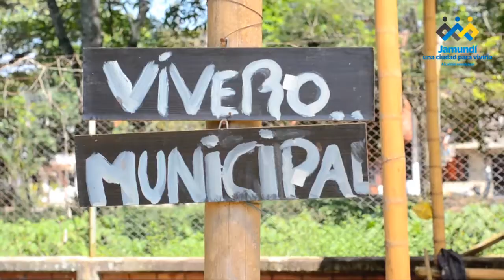SECRETARIA DE AMBIENTE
La Secretaría de Ambiente de Jamundí ha sembrado 35 mil árboles, la meta son 100mil.